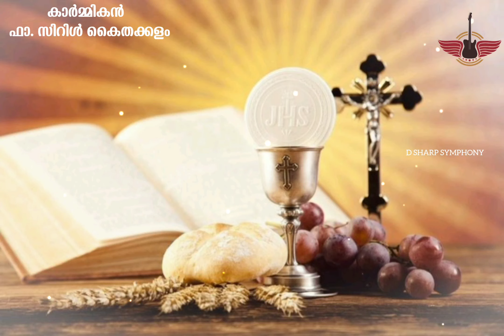വി. കുർബാനയുടെ സ്ഥാപനവിവരണം Fr. Cyril Kaithakkalam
Choir : Fr. Cyril , Santhosh , Angel
Key's Boby